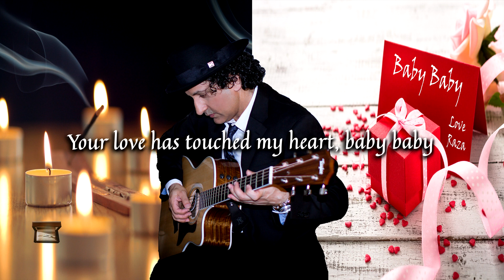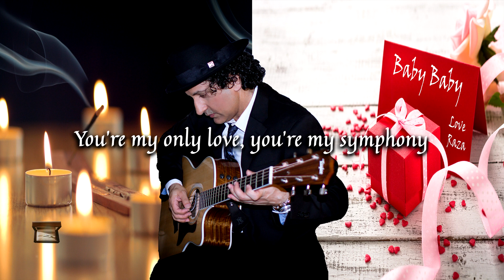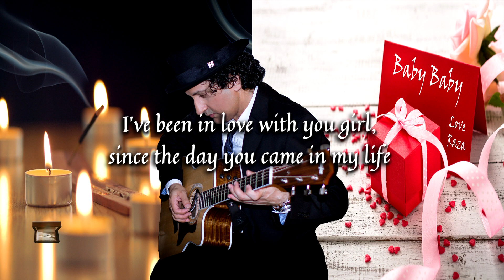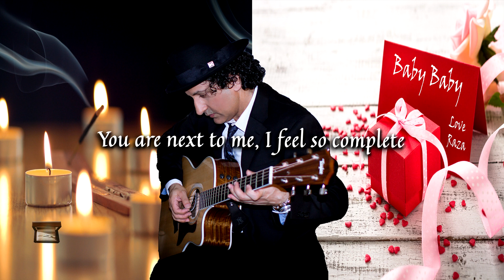Baby Baby | Raza (Lyric Video)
Raza expressed his true feelings about how he sees love and relationship. The song idea was originally written in Urdu, while playing the piano and humming the tune along with some lyrics. Raza then completed the English version. Lyrics were pouring out along with the melody, though some sentences were replaced later to create a better expression.
While producing, he added instruments to compliment the lyrics. Each instrument was carefully added to emphasize the feel and expression of the song.
All music is original, there are no loops or samples. All instruments were played by Raza in the studio.

Written, Composed, Arranged, Produced and Performed by Raza.
Recorded, Mixed & Mastered by Raza @ Angel Blue Music Studios
Photography & Cover designed by Raza @ Angel Blue Photography

Thank You for being a part of Raza's Music journey and having Raza's Music be a part of your journey.

Song & Video produced at Angel Blue Media/Music

Following Equipment was used in the audio and video production of this song:
Propellerhead Reason 11 Audio Software Bundle
Korg Krome EX 61 Synthesizer
M Audio 49 Key Controller
Panasonic LUMIX S1 Full Frame Mirrorless 4K
Lens Pansonic 24-105mm Lens
S1 and Lens

Lyrics

Baby Baby

Verse 1
You are next to me, I feel complete
Your love has touched my heart, baby baby
You are here tonight, and I like your company
Girl tell me how you feel about me?   baby baby

Bridge 1
You make my heart sing, you make my mind dream
This moment I, I wanna treasure it all my life
When you and I are making love the very first time

Verse 2
You’re my only love, you’re my symphony
You’re my song I wanna sing forever, baby baby
You’re the only girl, so I’m down on my knees
Please be that one…. for me, baby baby

Bridge 2
You make my life sane, you took away the pain
I’ve been in love with you, since the day you came in my life
Now you and I, will be together till the end of our time

Verse 3
We’ll make a perfect home, we’ll raise a family
We’ll be happy in our world, baby baby
You are next to me, I feel so complete